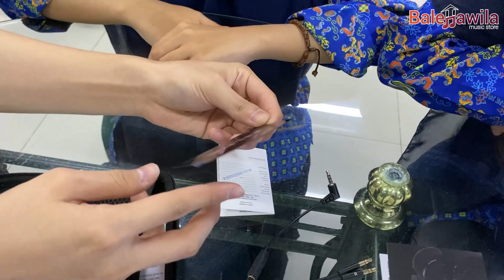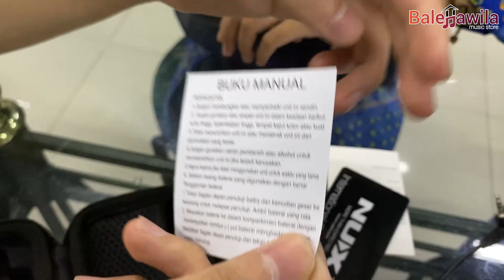Solusi Mic wireless Vlogging NUX B10 model Rode kualitas Saramonic Harga NUX MURAH BANGETz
Hehehe Udah Tayang nih Film etss Kok film .Adalah Seputar Review Product dan Membahas kebutuhan Musik kalian melalui Comment comment yang udah di tinggalkan :)